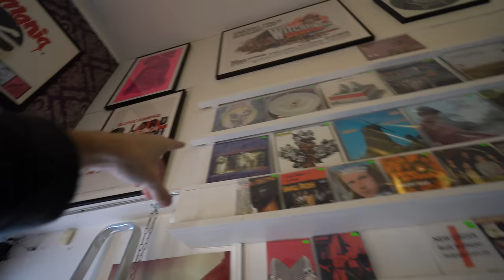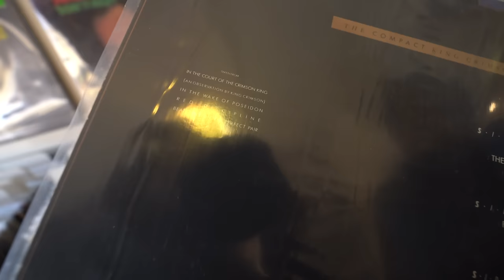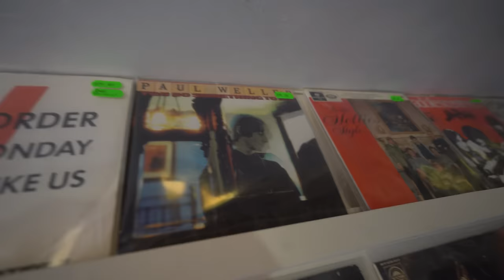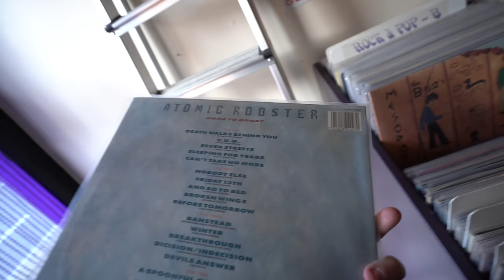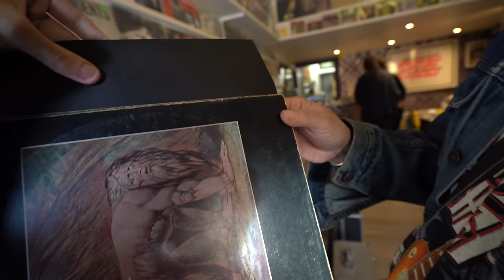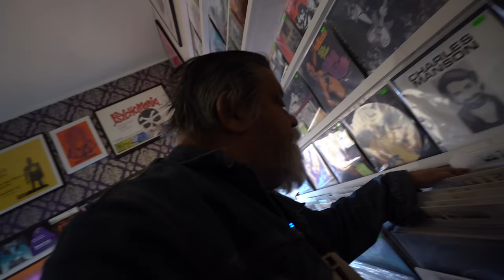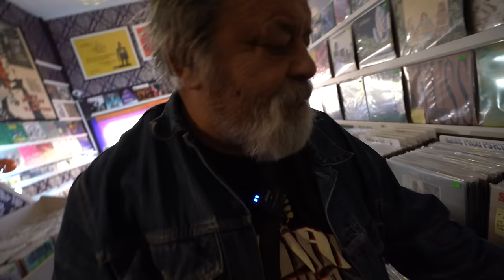THE BEST RECORD SHOP WE'VE EVER BEEN TO (Rise Above Records, Highgate - London)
Words cannot describe what is in-store. The sheer magnitude of what's in this record shop cannot be put into words. Just take a look for yourself - whether you are into rare prog, metal, rock, you will appreciate this.

0:00 Intro - We're at Rise Above Records, Highgate (London)
1:06 The Great Wall Of Rare Records
2:10 Poppa Dave Can't Resist In The Court Of The Crimson King
2:58 Overwhelmed By Rare - Hard To Find - Metal Albums
4:34 This Is A Must Own Album!
5:36 This Album Is £1450!
5:52 An Entire Section Of Vertigo Swirls!
8:19 The Album That Is At The Top Of Dave's List
9:07 More Rare Gems
10:32 Finally Finding An Album That We Can Purchase?
12:21 Talking Rare Records With Owner Lee Dorrian (Ex- Napalm Death & Cathedral Vocalist)
14:54 I Didn't Expect To See This Poster
15:07 We're Off, Thank You For Watching!

Join the BEST vinyl record collecting community on WhatsApp! 📲

Do YOU want to be in a Vinyl Hunters video? 🫵